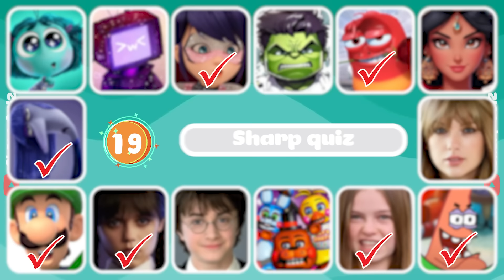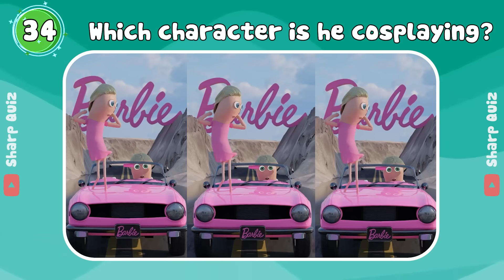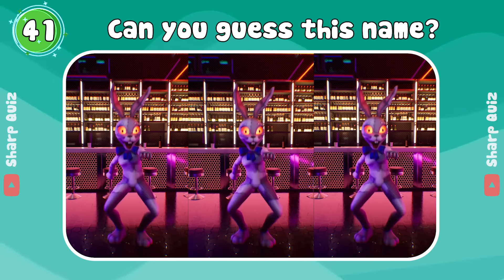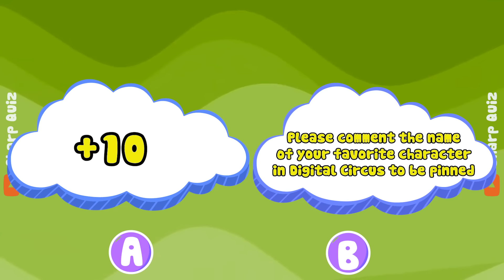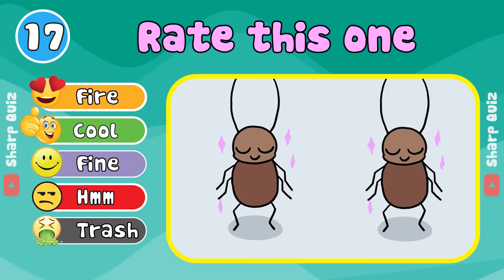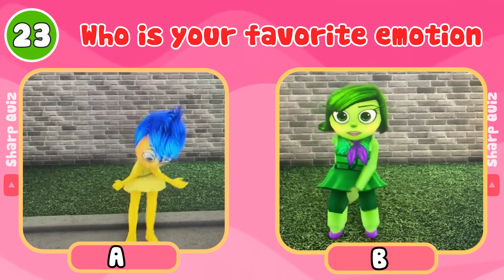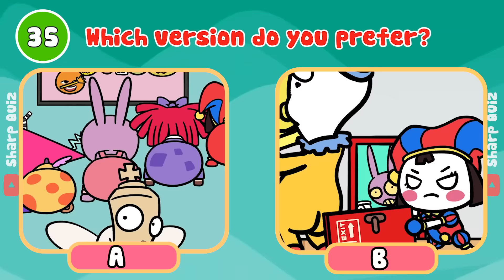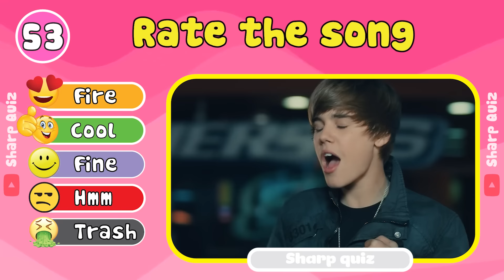🔊Guess Who’s Dancing💃Guess MeMe | Elsa, Lay Lay, Ferran, Salish Matter, Payton Delu, FNAF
😘 Welcome to Sharp Quiz channel! 💃💋🎼

💥 If you are a curious, intelligent person and like puzzles, challenges, riddles, spending time and having fun, then your place is here!
💥Take on the Guess Who's DANCING & Guess The Meme challenge with us today.
💥Never-before-seen characters and brain-hacking questions are waiting for you.
💥Can you get maximum points with this Guess Who's DANCING & Guess The Meme challenge? Get ready to dance, sway to the tunes and become our champion.
💥Join Guess Who's DANCING & Guess The Meme challenge and discover the hottest characters such as: Elsa, Lay Lay, Ferran, Salish Matter, Payton Delu, FNAF .!

💚Sharp Quiz is the product of a small group of people who are passionate about games, quizzes and quizzes. Our passion is to combine entertainment and education through trivia videos, focusing on iconic movies and characters from famous brands such as Disney, Netflix, Pixar, Dreamworks, etc. We are always happy to engage with our audience through video requests and comments, looking forward to making their viewing experience even more enjoyable.
From concept to completion, we manage all aspects of video production ourselves.
Each video reflects our dedication and creativity, aiming to provide the best educational and entertaining content to our audience.
💜🥰 We appreciate your support and thank you for following us!